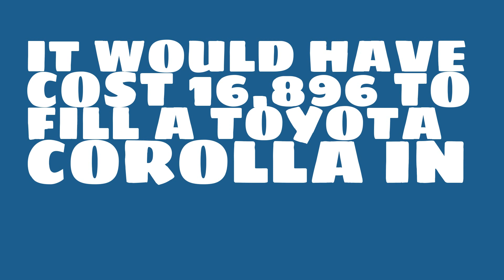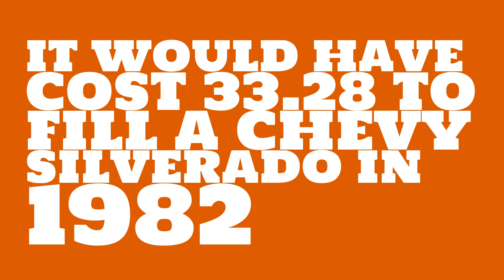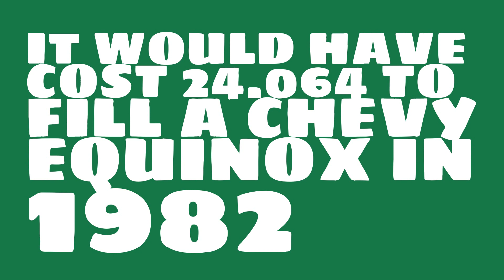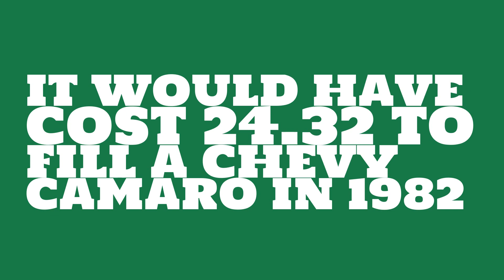How much would it have cost to fill a Hyundai Sonata in 1982?